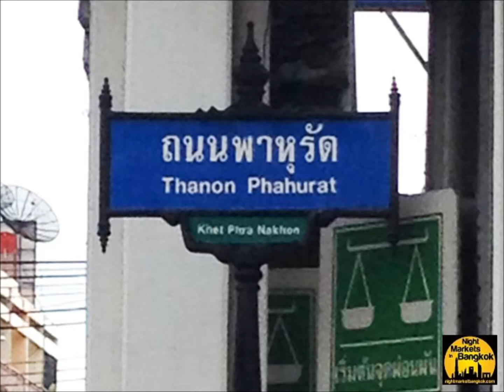Prahurat Market Bangkok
This is Prahurat Market in Bangkok, better known as "little india".
Check out nightmarketbangkok.com for more info on this market and all markets in bangkok!!